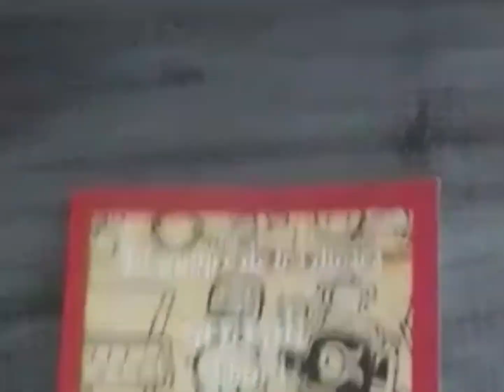🇲🇽🦌Cuentos, leyendas y misterios Huicholes de Jalisco ❤️: Maatiíya, Cap. 5 Tatewari, Abuelo fuego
En la Tierra no había luz. Todos los animales chocaban y se comían entre sí pues no podían distinguirse ni saber quién era buen alimento y quien podría ser venenoso. Por esta razón todos se acusaban de ser malvados, incluidos los humanos.

Si gustas adquirirlos en inglés, te comparto el enlace en Amazon

TODOS DISPONIBLES EN ESPAÑOL E INGLÉS

Me ayudas mucho a seguir visibilizando nuestra fascinante, amplia y hermosa cultura mexicana. ¡Gracias 🇲🇽!